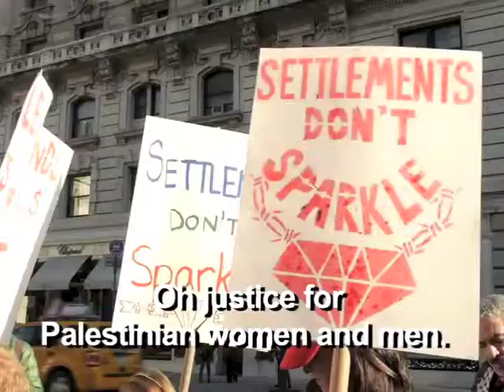God Rest Leviev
People sometimes buy diamonds around Christmas, so Adalah-NY always visits the criminal diamond emporium of Lev Leviev on Madison Avenue then, armed only with Corrected Christmas Carols to combat the snuff specialist Leviev.